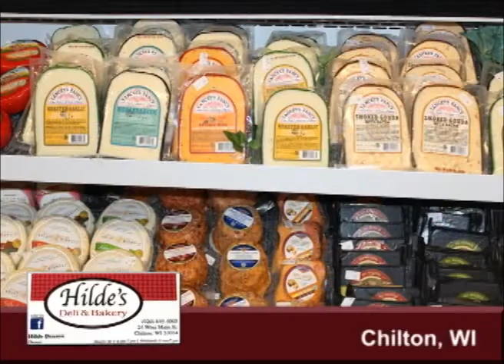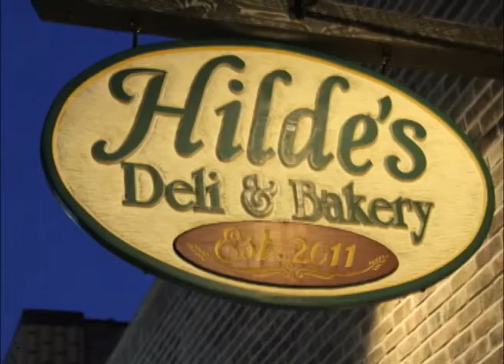Chilton Wisconsin's Hilde's Deli & Bakery on Our Story's What's Cookin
Join Lenny Leftover as he tells us how he was the only leftover in sight after he made a stop into Hilde's Deli & Bakery located in Chilton, Wisconsin a great community in Calumet County